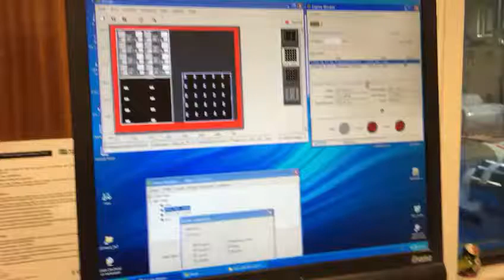SH ES CDI2530 2008-2